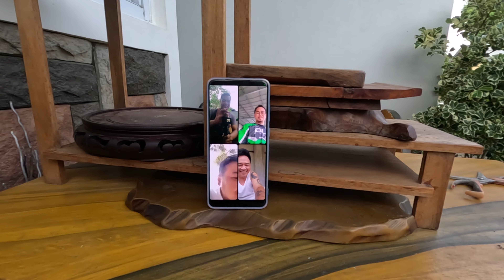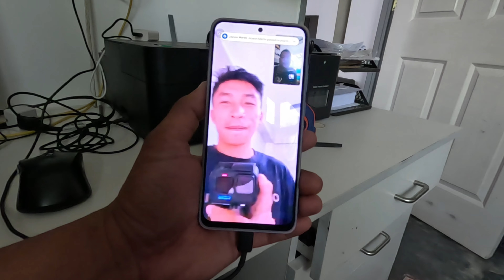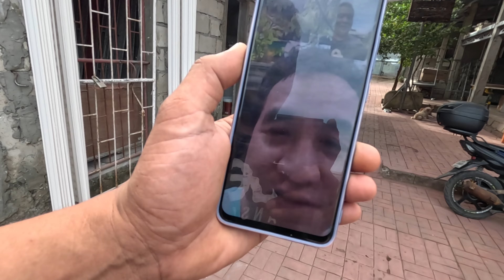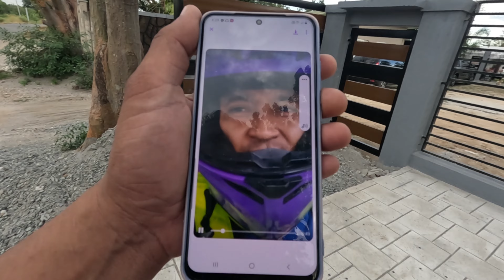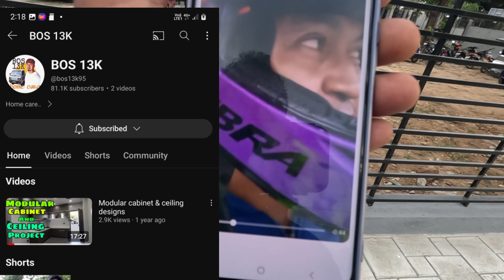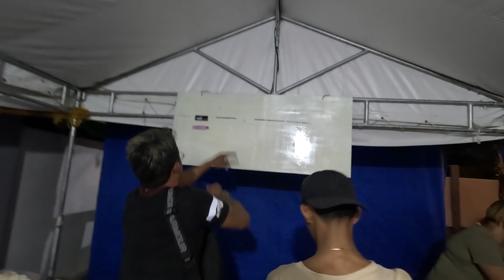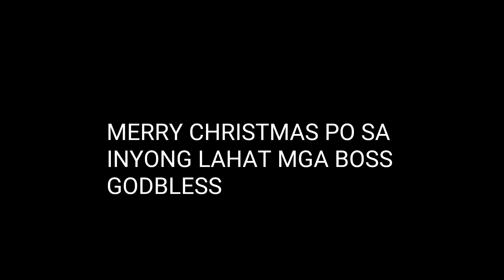CHRISTMAS PARTY 2023/ito na yata ang pinaka masayang CHRISTMAS PARTY Nlnaming mga tropa